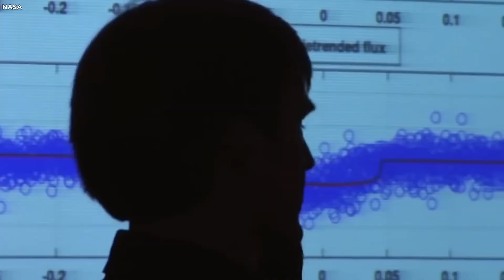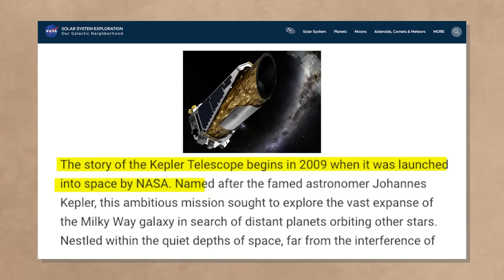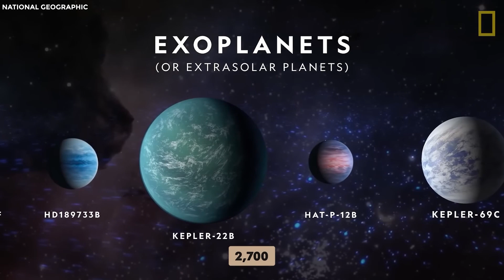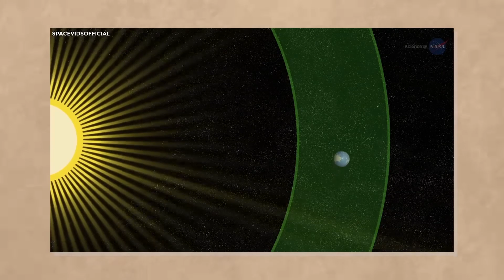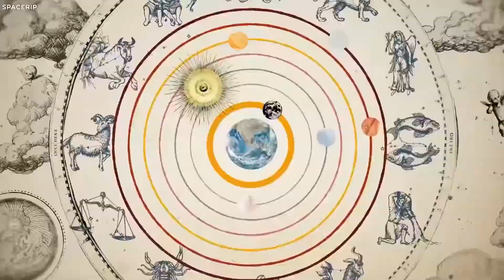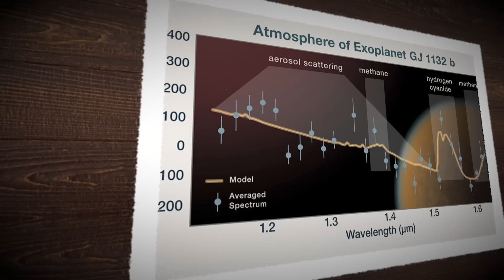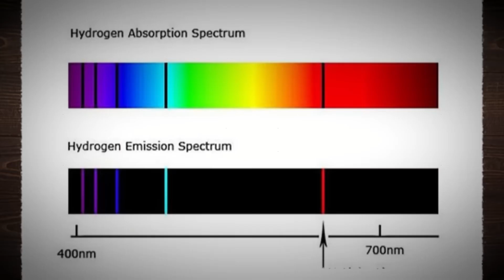3 Minutes Ago: Kepler telescope HAS DISCOVERED BETTER Planet than Earth!!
3 Minutes Ago: Kepler telescope HAS DISCOVERED BETTER Planet than Earth
,space exploration,space earth, space 4k, space edit 4k,space exploration documentary,space engine black hole,space earth,space explained,space facts,
,space footage,space gravity,space galaxy universe,space history,space hindi documentary,space information,space journey,space knowledge,
space physics,space pictures,space rocket,space real video,space related videos,space rocket launch, space reasearch,space rare documentary,
space real footage, space rocket exploration,space  station live, space shuttle launch,space time,space travel,space time travel,space technology.
Scientists FINALLY Sees What's Inside Black Hole!.black hole sound.
black hole diameter.black hole view.black hole video.black hole nasa.
black hole sound nasa.black hole sun.black hole sun.black hole movie.black hole formation.black hole discovery.black hole discovered by scientist.
black hole discovered near earth.black hole discovery 2023.black hole discovery science.black hole new discovery.black hole discovery documantary.newest black hole discovery.michio kaku black hole discovery.latest black hole history.black hole new video.black hole latest video.black hole newest discovery . top discovery of black holehow black hole form.space animation.space adventure.space age.space ambient music.space and time.space academy.space astronaut.space astronaut lifestyle.space astronaut drawing .space asmr.space and planets.space astronaut video.space between us.space channel.space documantary.space derbis.space exploration.space exploration documentary.space edit 4k.space events 2023.space exploration documentary.space explosion.jwst.